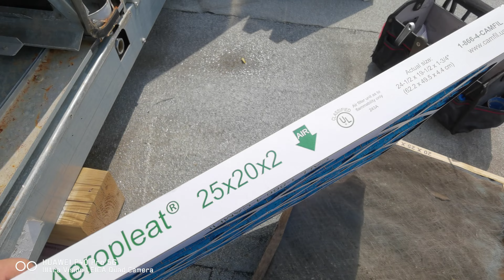Как поменять воздушный фильтр на крышном кондиционере. (Roof-top)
✅Крышный кондиционер или Руфтоп - это моноблочные агрегат (York, Daikin, Trane, Lennox...), которые могут: охлаждать, нагревать, осушать, увлажнять (редкость), фильтровать, а также обеспечивают подачу дополнительного свежего воздуха в необходимых количествах.
✅Замена воздушный фильтров - это обязательная процедура, так как если её не делать, то со временем забьётся теплообменник и воздух перестанет проходить и крышный кондиционер не сможет дальше работать. Как поменять воздушный фильтр после первого запуска показано в этом видео.
💰Если у вас есть желание мне помочь или сказать "спасибо", то есть карточки Украины, Yandex и т.д.:
☑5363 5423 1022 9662 - Приват (Украина)
☑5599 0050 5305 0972 - Россия